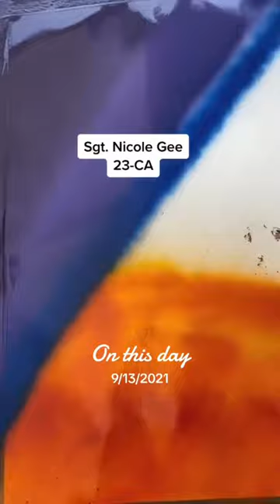11 marines, 1 army soldier, & 1 navy corpsman… say their names 💙🇺🇸🕊️ kabul 8/26/21